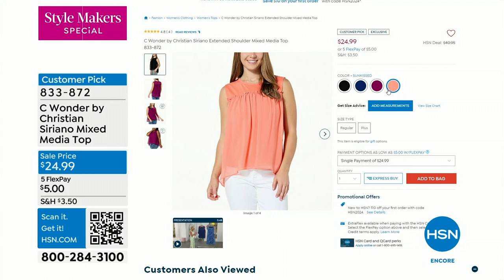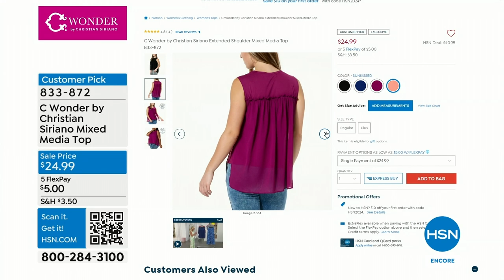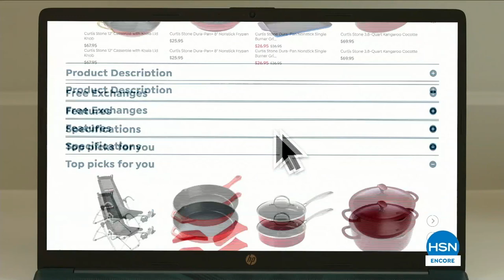HSN | C. Wonder Christian Siriano Fashions 1st Anniversary 03.28.2024 - 03 AM